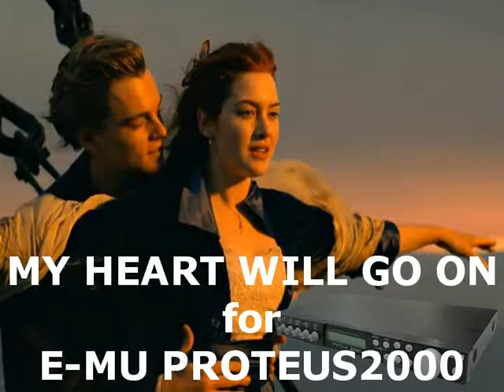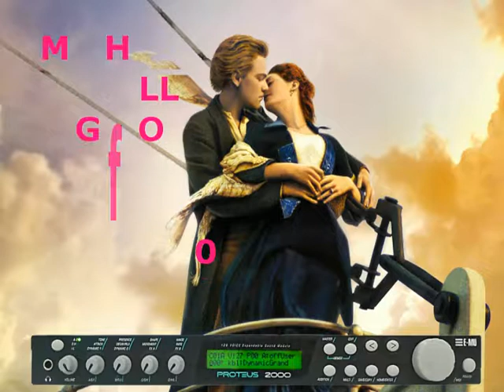タイタニック "MY HEART WILL GO ON" TITANIC for PROTEUS2000 E-mu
映画タイタニックより、テーマ曲のMY HEART WILL GO ONです。
E-mu PROTEUS2000にて演奏しています。
E-mu PROTEUS2000 is playing "MY HEART WILL GO ON".
Part 1: Soft Synth
Part 2: OBX Saws
Part 3: FretterNot
Part 4: Pan Flute 2 / English Horn
Part 5: Lovers FM Electric Piano
Part 6: Melosoul Electric Piano
Part 7: Big Planet/Hindookurdoo/Toms 1/Cast Teller
Part 8: Fanfare
Part 9: Marimba/New Age Oohs
Part10: :For Real (Drums)
Part11: Dance 2 (Drums)
Part12: PWM Melopadd
Part13: Stereo Grand Piano 3
Part14: Electric Guitar 1
Part15: Real Matrix
Part16: ChamberGrp

"ジュラシックパークのテーマ" PROTEUS2000はこちら

"炎のランナー" PROTEUS2000バージョンはこちら

"ホールニューワールド" PROTEUS2000バージョンはこちら

[[ Link to "My Heart Will Go On" from TITANIC ]]

PROTEUS /1 plus ORCHESTRALバージョンはこちら(This link is PROTEUS /1 plus ORCHESTRAL version)